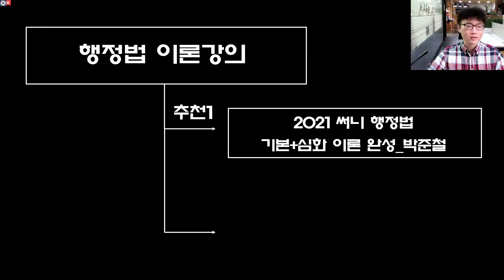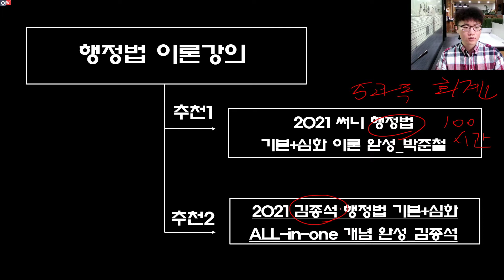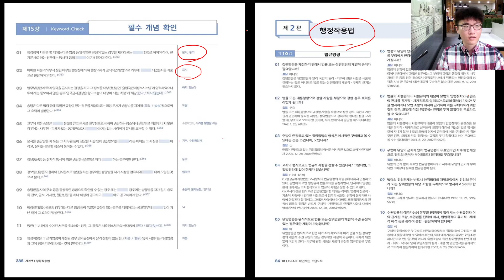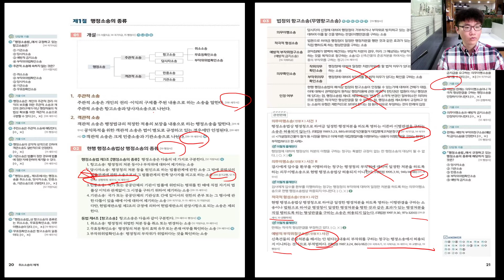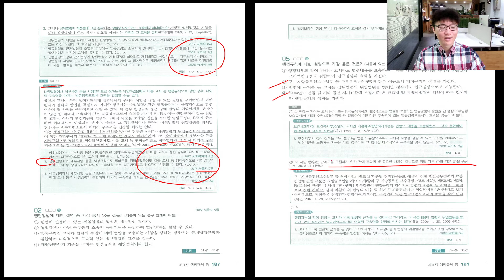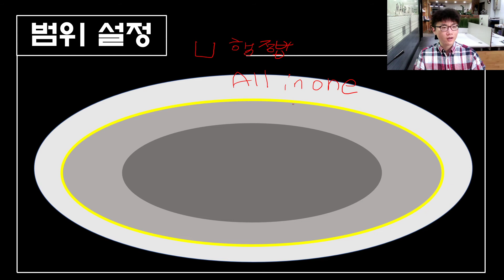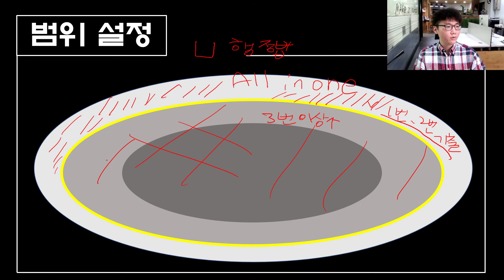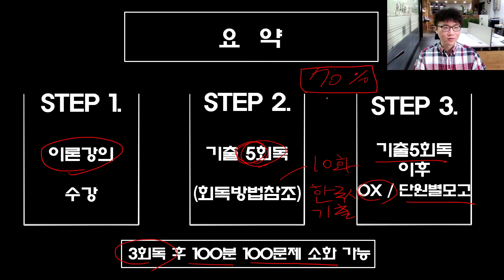[15화]이론강의만 800시간 들었던 사람의.. 행정법 공부 방법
처음 시작할 땐 외계어인줄 알았습니다. 저도 모르겠으니 이론강의만 8번이나 들었는데...
그러다가 수험기간이 너무 길어졌구요. 현실적인 복습법, 해결책을 알려드리겠습니다
(영상화질은 1080p로 설정 가능합니다)